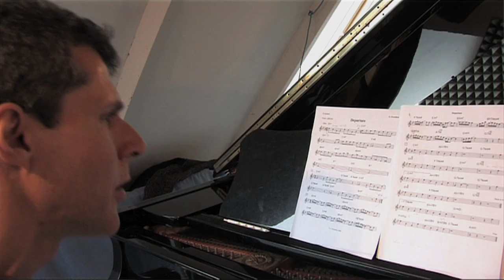Departure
Departure is a composition by Olaf Zwetsloot. Performed and recorded live by Olaf Zwetsloot Quartet on 22 December 2010 at Studio Balthaus, Amsterdam. This video was shot and edited by Benny Brunner for Black Hole Films.

Line-up:
Thomas Winther Andersen - bass
Dirk Balthaus - piano
Victor de Boo - drums
Olaf Zwetsloot - alto saxophone